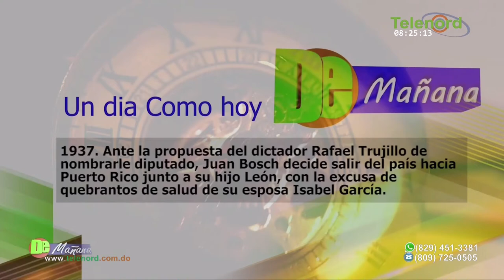Presidente de la FED valora como positivo anuncio de obras para la UASD recinto SFM